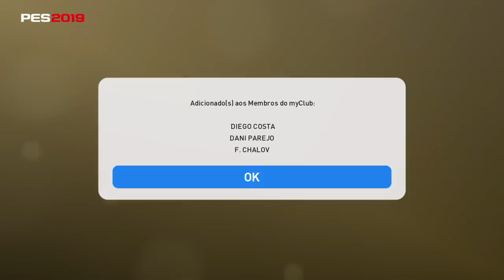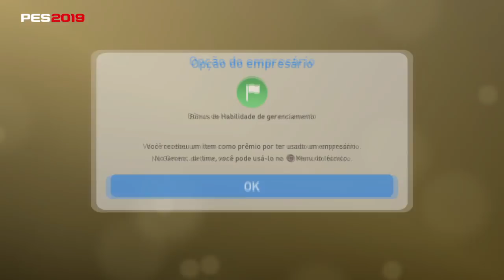PACK OPENING DOS EMPRESÁRIOS FREE! VCS DERAM SORTE??? PES2019 MYCLUB!!!